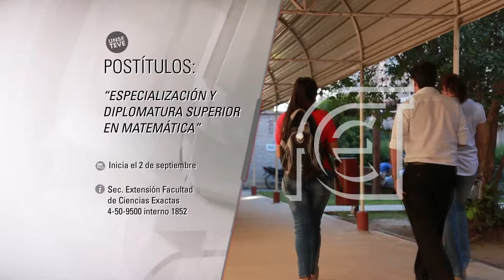AGENDA UNSE 22-08-2016